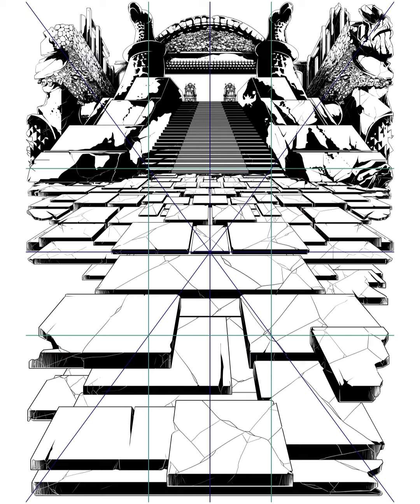MULTIVERSE IN CRISIS - PROCESSO DE COMPOSIÇÃO DO DESENHO MARVEL X DC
Ferramenta: Clip Studio 5 EX
Huion Kamvas Pro 22 (2019)